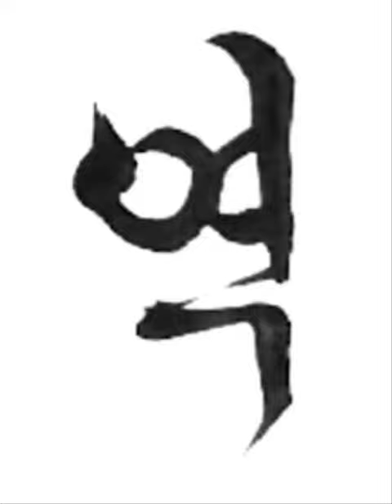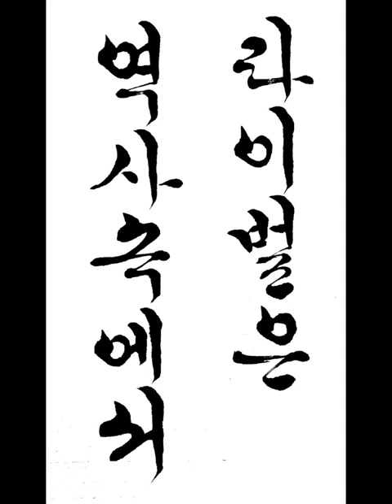라이벌은 역사 속에서 Rivals in history 짧은명언 a short statement 한글서예 궁체흘림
라이벌은 역사 속에서
Rivals in history